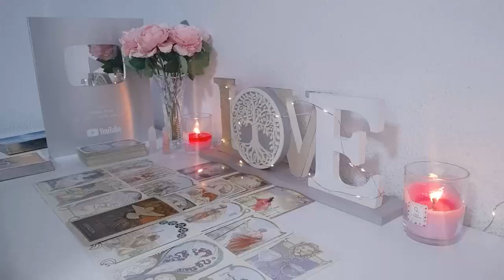PISCES What they JUST FOUND OUT ABOUT YOU gave them CHILLS and now they CAN'T STOP...🫠